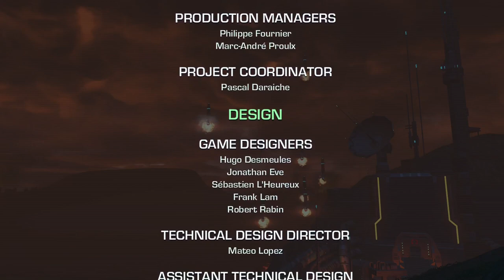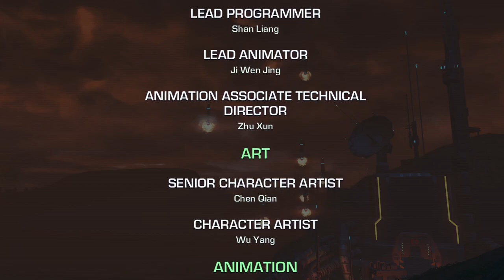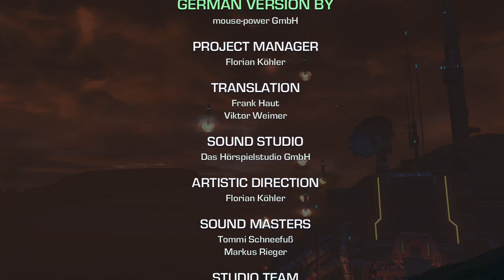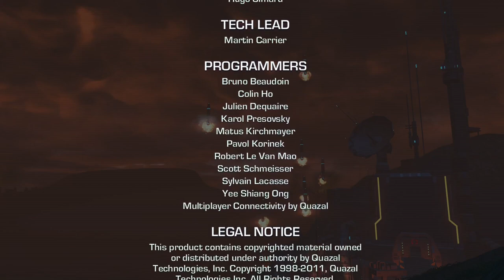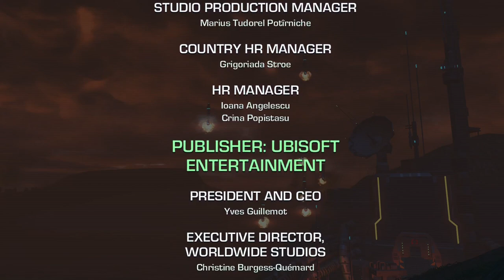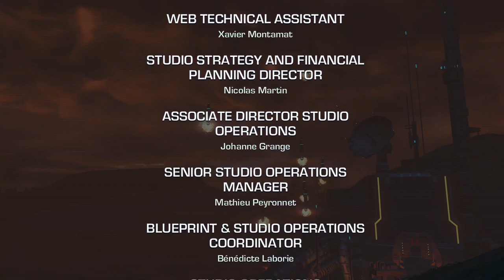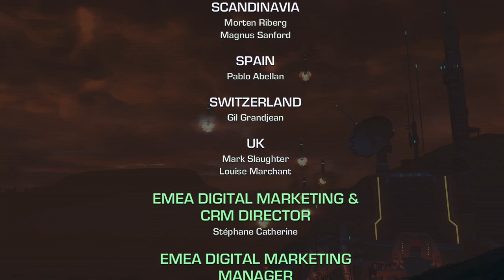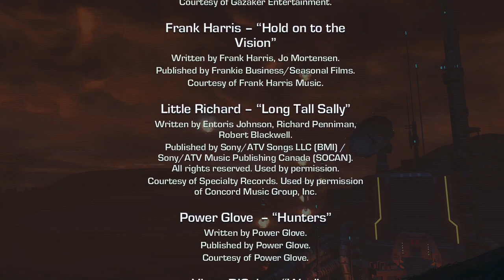Far Cry 3: Blood Dragon (Rex "Power" Colt Chronicle) Part 4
Episode 4 (Hard Difficulty)

Thanks
K.P